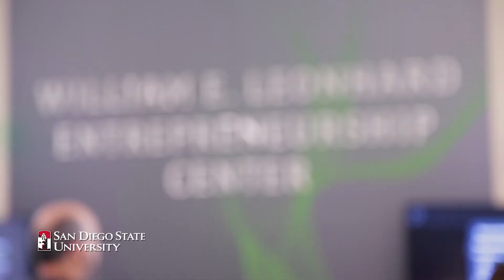From the Donors: Why did you make a gift to support EIS?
EIS donors talk about giving donations to support the new EIS Complex and why it is important to give back.